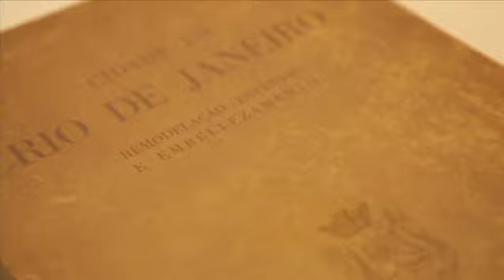Giro Casa Vogue por Ana Lúcia Jucá | Decoração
A arquiteta Ana Lúcia Jucá abre as portas da cobertura que ela decorou no Rio de Janeiro, um dúplex de 800 m² de frente para o mar